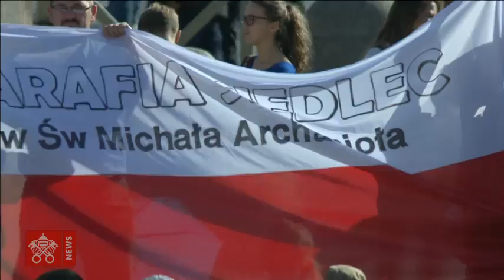Audiência Geral, 16 outubro 2019, Papa Francisco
Da Praça de São Pedro, Audiência Geral do Santo Padre